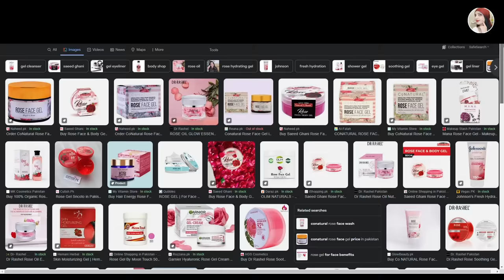Memoona Muslima 7-Day Skin Glowing Challenge with DIY Rose Gel to Get Soft Smooth Skin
Memoona Muslima 7-Day Skin Glowing Challenge with DIY Rose Gel to Get Soft Smooth Skin by Memoona Muslima